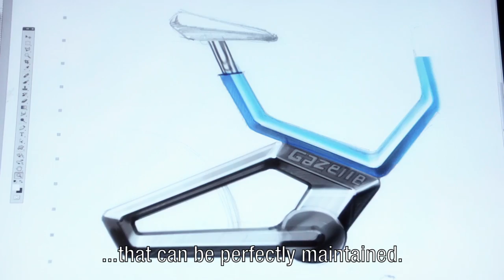Royal Dutch Gazelle - FEEL LIKE CYCLING -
In the #1 cycling country in the world, the #1 cycling brand knows what makes cycling so enjoyable...